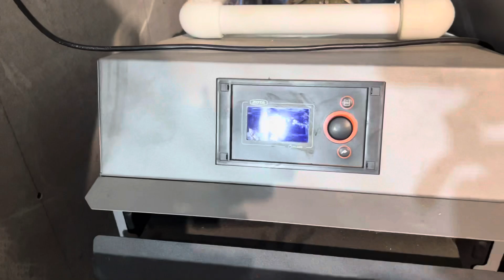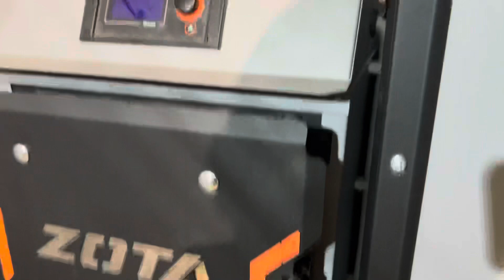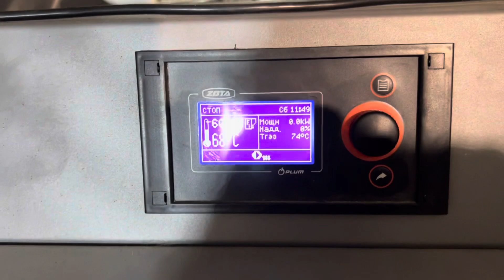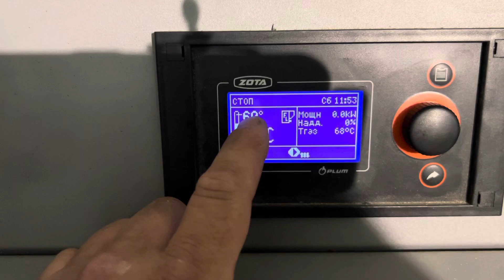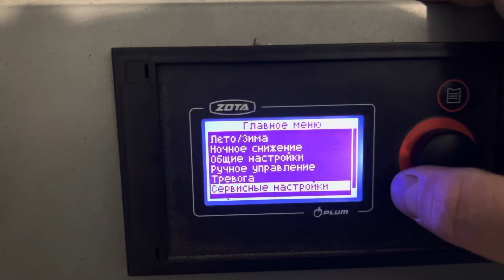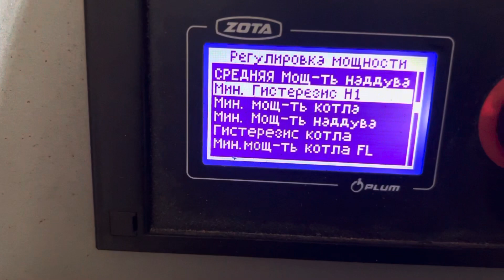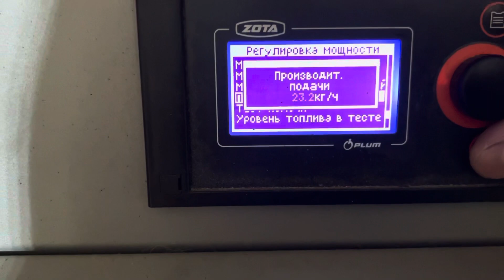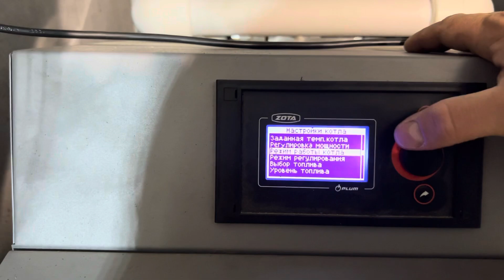Почему пилетный котёл? Выбор котла!